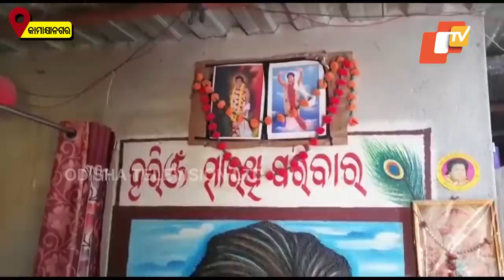Sarathi Baba | Devotees Immersed In Devotion | Odisha